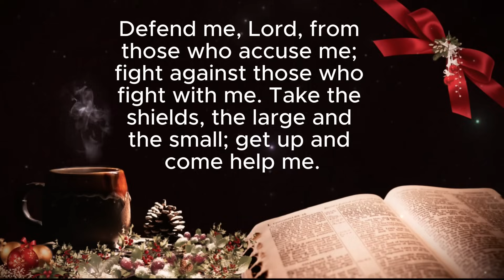LISTENING TO PSALMS FOR SAFETY AND PROTECTION OF YOUR HOME AND FAMILY - HARMONY AND HAVEN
Enter a serene journey of spiritual protection, immersing yourself in the harmonious verses of the Psalms. This theme invites you to listen to these sacred Psalms, promoting a sense of security and protection for both your home and family. As the resonant words weave a tapestry of harmony, visualize a haven being created within the walls of your home, enveloping your loved ones in divine grace.

PSALM 91, PSALM 90, PSALM 18, PSALM 7, PSALM 20 AND PSALM 37

𝗕𝗘𝗦𝗧 𝗣𝗥𝗔𝗬𝗘𝗥𝗦 𝗧𝗢 𝗞𝗘𝗘𝗣 𝗘𝗩𝗜𝗟 𝗔𝗪𝗔𝗬 𝗙𝗥𝗢𝗠 𝗬𝗢𝗨𝗥 𝗙𝗔𝗠𝗜𝗟𝗬 𝗔𝗡𝗗 𝗛𝗢𝗠𝗘 │𝗣𝗦𝗔𝗟𝗠 𝟵𝟭, 𝗣𝗦𝗔𝗟𝗠 𝟮𝟯, 𝗣𝗦𝗔𝗟𝗠 𝟭𝟭𝟳, 𝗣𝗦𝗔𝗟𝗠 𝟭𝟯𝟴

𝗕𝗘𝗦𝗧 𝗣𝗥𝗔𝗬𝗘𝗥𝗦 𝗧𝗢 𝗛𝗘𝗔𝗥 𝗕𝗘𝗙𝗢𝗥𝗘 𝗦𝗟𝗘𝗘𝗣│𝗣𝗦𝗔𝗟𝗠 𝟭𝟮𝟭, 𝗣𝗦𝗔𝗟𝗠 𝟭𝟭𝟳, 𝗣𝗦𝗔𝗟𝗠 𝟵𝟭, 𝗣𝗦𝗔𝗟𝗠 𝟳𝟮 𝗔𝗡𝗗 𝗣𝗦𝗔𝗟𝗠 𝟮𝟯

𝗕𝗘𝗦𝗧 𝗣𝗥𝗔𝗬𝗘𝗥𝗦 𝗧𝗢 𝗛𝗘𝗔𝗥 𝗗𝗨𝗥𝗜𝗡𝗚 𝗧𝗛𝗘 𝗗𝗔𝗬 │𝗣𝗦𝗔𝗟𝗠 𝟵𝟭 𝗣𝗦𝗔𝗟𝗠 𝟮𝟯, 𝗣𝗦𝗔𝗟𝗠 𝟱𝟭, 𝗣𝗦𝗔𝗟𝗠 𝟰𝟬, 𝗣𝗦𝗔𝗟𝗠 𝟭𝟮𝟭

𝗟𝗜𝗦𝗧𝗘𝗡 𝗧𝗢 𝗧𝗛𝗜𝗦 𝗣𝗥𝗔𝗬𝗘𝗥 𝗪𝗛𝗜𝗟𝗘 𝗬𝗢𝗨 𝗦𝗟𝗘𝗘𝗣 𝗔𝗡𝗗 𝗦𝗘𝗘 𝗪𝗛𝗔𝗧 𝗛𝗔𝗣𝗣𝗘𝗡𝗦 𝗜𝗡 𝗬𝗢𝗨𝗥 𝗟𝗜𝗙𝗘 │PSALM 121 PSALM 23 AND 91